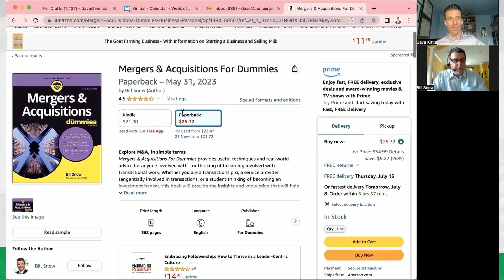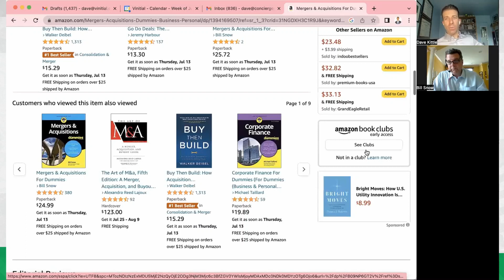Negotiating Tips from Top Investment Banker; Author of “M&A For Dummies” with Bill Snow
In the dynamic world of mergers and acquisitions, do you ever wonder how the masters navigate negotiations? How does one make a business more valuable to potential buyers, and what are the key deal terms you need to wrap your head around?

Join Dave this week as he engages in an enriching discussion with Bill Snow, who is a mergers & acquisitions professional, Investment Banker and Managing Director at Jordan, Knauff & Company, as well as an author and speaker. Bill sells companies, raises capital for companies, and buys companies. They advise and provide merger and acquisition advisory services for middle market companies with annual revenues between $10 million to $300 million.

Bill is a Vistage speaker and has lectured internationally with Kexxel Group. Speaks regularly at events, panels, professional groups, executive forums, and college classes. Authored four books (and counting), including "Mergers & Acquisitions For Dummies." He’s also a FINRA registered Investment Banking Agent with Series 62, 63, and 79 licenses.

Link to “Mergers & Acquisitions For Dummies” on Amazon

In this episode, they will touch on such topics as:
-The inspiring journey of Bill Snow, leading him from M&A professional to celebrated author.
-Key strategies on how to increase your business's value, including the secret to making yourself as an owner, expendable!
-A clear guide to understanding complex deal terms such as seller financing and personal guarantees.
-A comprehensive exploration of Cash-at-Close Transactions and Seller Financing: Discover the structured approach where the buyer pays a fraction now and the balance later.
-Bridge the Gap with Seller Financing: Learn this innovative solution to address the value perception gap.

And, if you like what you hear from the host, Dave Kittle, then it's possible that he and his team, The Fieldmaker Group, may be interested in acquiring some or all of your physical therapy practice.